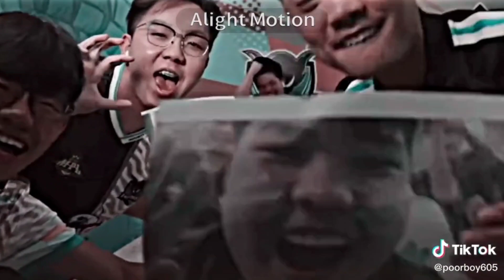ម្ដងម្នាក់ទេ BAYBY CUTE 🥰